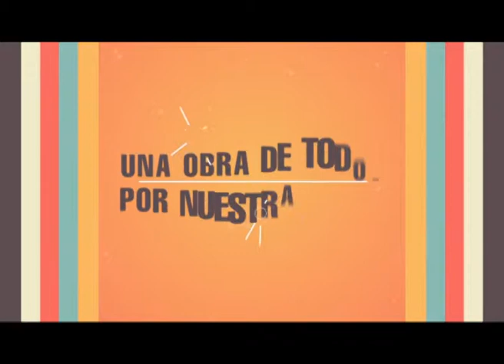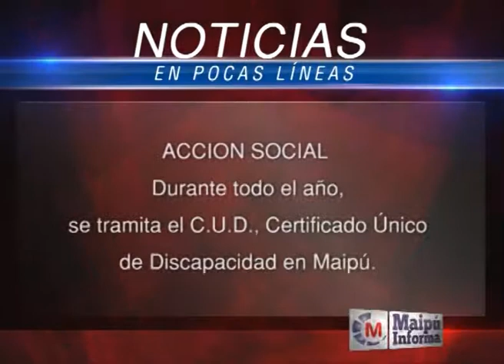Maipú Informa Tv - Emisión 421